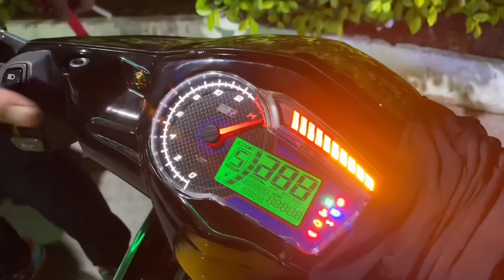MOTOR HMC ENGINE PECAH KE? ALAMAK PUKAT ! RIDE TO EVENT SPARK EPS 1